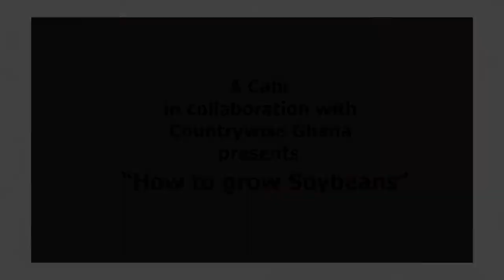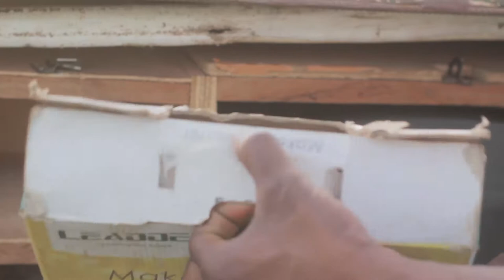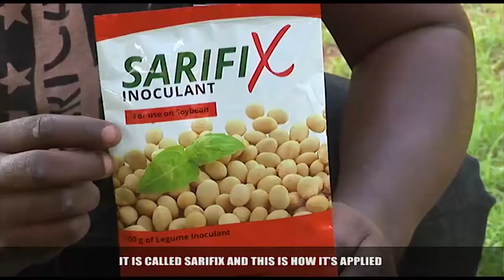Countrywise Communiction Ghana and Cabi Documentary Film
Dubbed: “How to grow Soybeans”, the initiative is being implemented by the Centre for Agriculture and Biosciences International (CABI) and the Gren-Ef Eco Business Village Ltd.

Potential of Biochar as Eco-friendly Alternative available via Sanatu Zambang Podcast